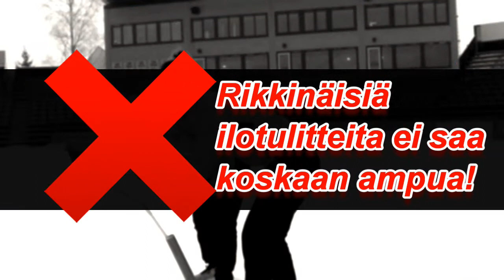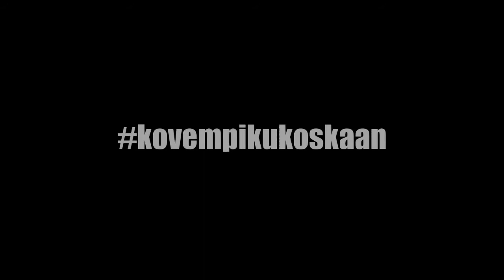Turvallista uuttavuotta!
Tahkon Leidit haluaa muistuttaa uudenvuoden oikeista ilotulitustekniikoista sekä toivottaa kaikille turvallista uuttavuotta ja onnea vuodelle 2017!